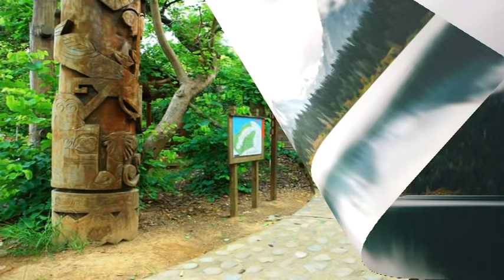山水如畫《 239 》倫巴 綜合音樂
01戀歌
02講什麼山盟海誓
03期待再相會
04最難忘的人
05幾度花落時
06深情的戀曲
07晚霞
08閃無路
09酒與淚
10秋夜
11相思河畔
12為君愁
13流浪之歌
14昨夜夢醒時
15夜霧的港口
16月夜愁
17月夜相思曲
18心掛意無路用